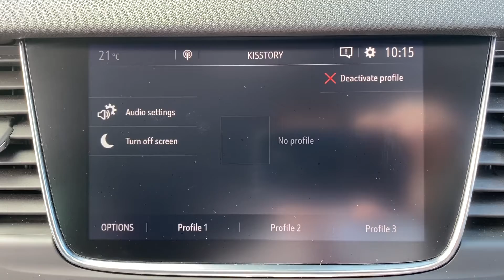GF18SHX Cockpit demo